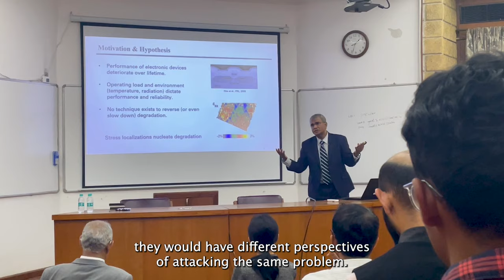Penn State University and Indian Institute of Science Collaboration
Penn State University and Indian Institute of Sciences have joined forces in collaboration to tackle global initiatives in the field of science.